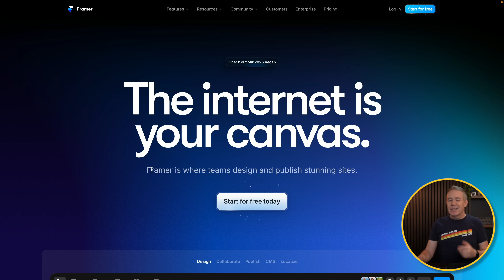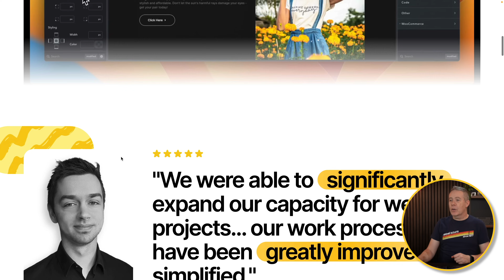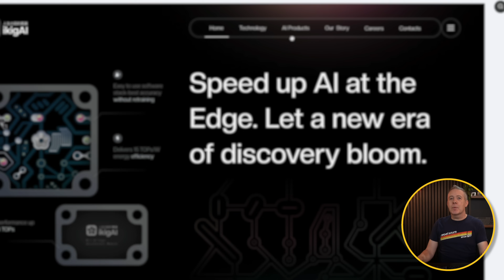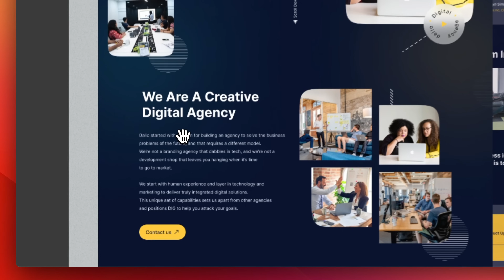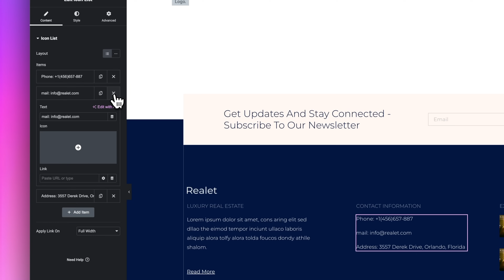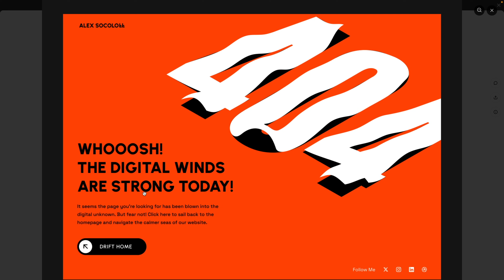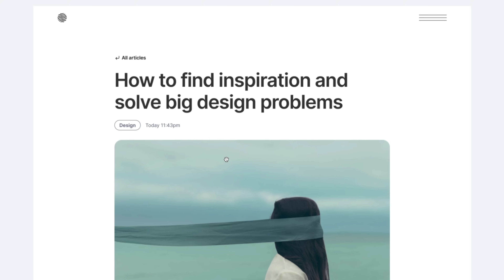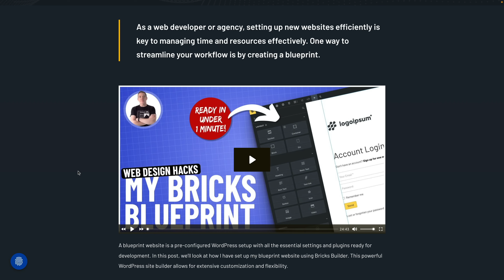Why These 10 Webpage Components Are Ruining Your Site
In this video, I'll take you through a comprehensive list of 10 common mistakes you might be making on your website.

Whether you're a seasoned web designer or just starting out, this video will help you identify and fix issues that could hurt your website's effectiveness.

Join me as I dive into each point with examples and clear explanations of improving your site's user experience and professionalism.

00:00 - 00 - Video Overview & Introduction
00:21 - 01 - Headlines, headlines, headlines!
01:24 - 02 - Social Proof & Testimonials Done Right
03:16 - 03 - It’s All About Your Navigation
04:19 - 04 - Lock, Stock (Images) & Barrel
05:19 - 05 - It’s Not About You!
06:31 - 06 - Don’t Mail Me
07:39 - 07 - Getting Lost
08:37 - 08 - Getting Social
09:37 - 09 - Let’s Talk About Text Baby!
10:51 - 10 - Video No, No’s!

Are you guilty of any of these website sins?

Also, share any additional website 'sins' you think should be avoided.

► WORDPRESS PLUGINS ◄